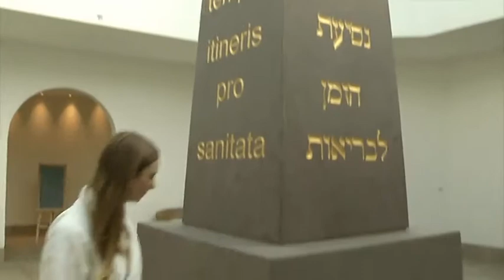Wellness im Fichtelgebirge